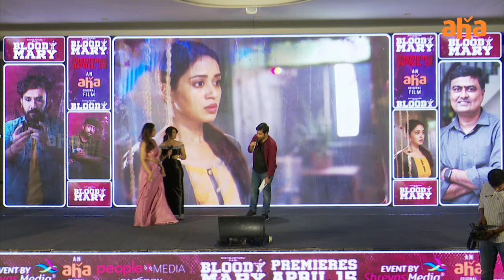Nivetha Pethuraj Speech at Bloody Mary trailer launch event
Watch BloodyMary Trailer launch event live here from 5pm today.